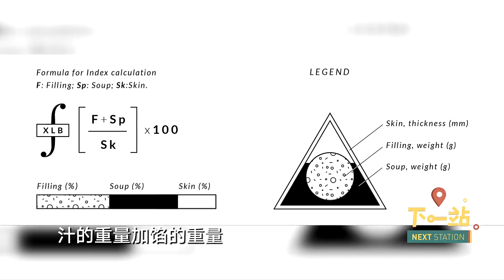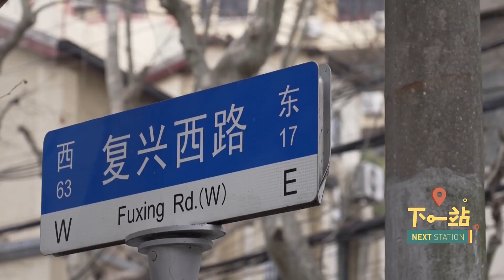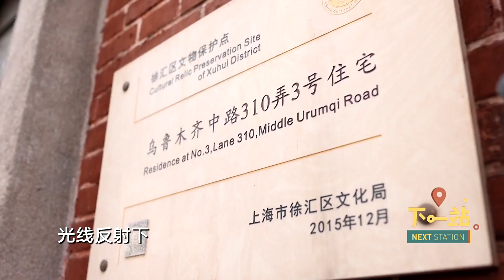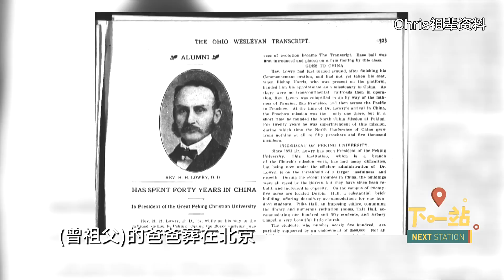最懂小笼包的外国人！ 下一站 next station CLIP